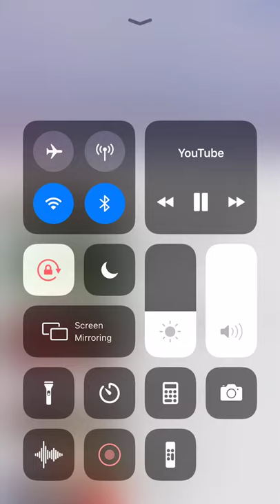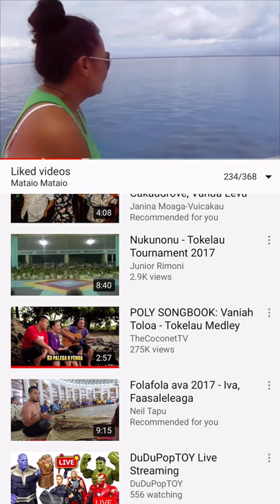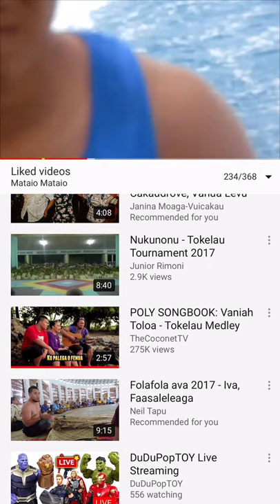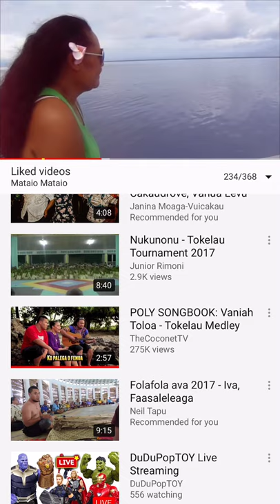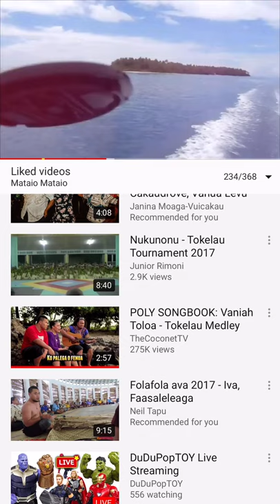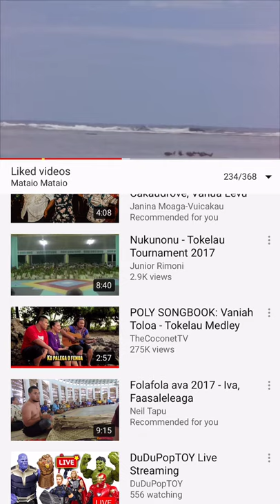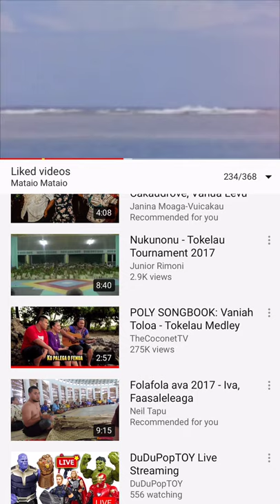Nukunonu e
Nukunonu Baby